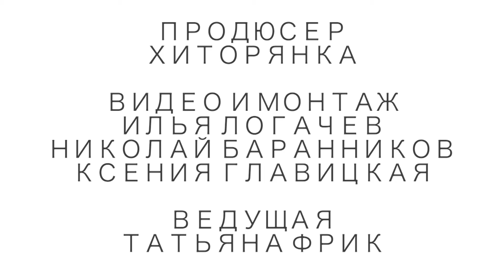Играй, гармонь уральская 0909